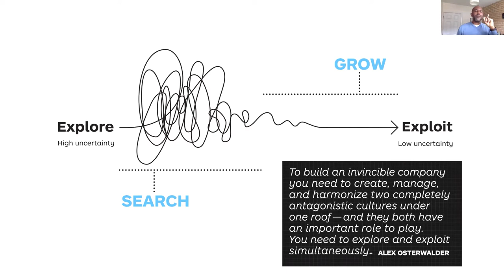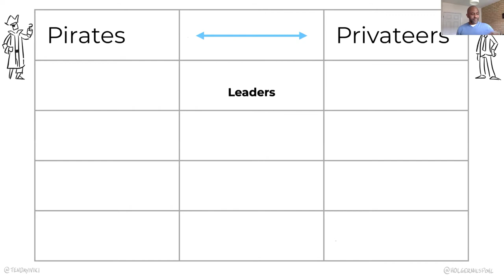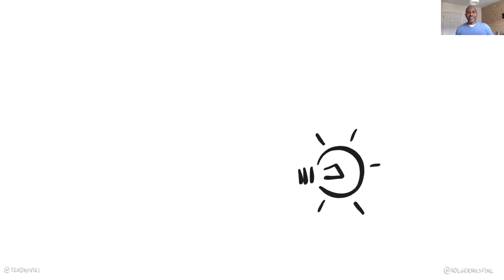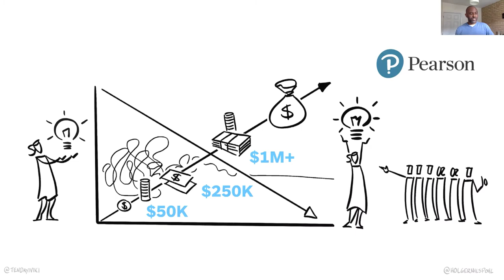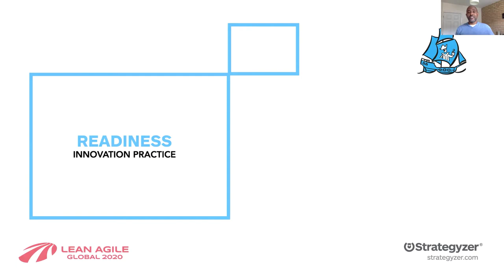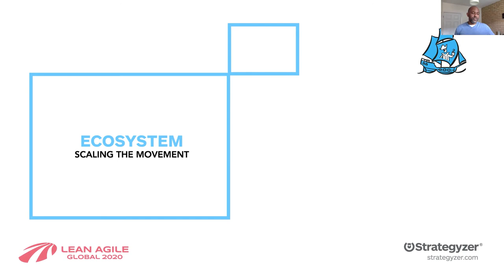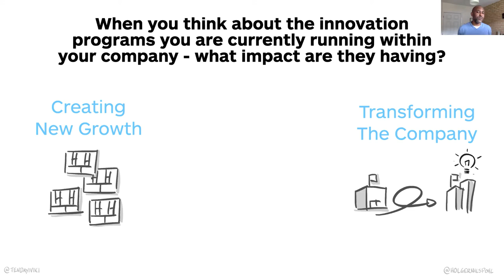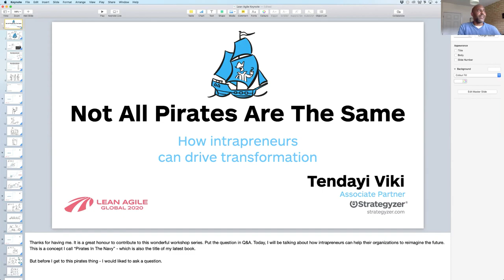LAG20 - Tendayi Viki - Not all pirates are the same – How intrapreneurs can drive transformation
Keynote at the Lean Agile Global 2020 virtual conference.

It was Steve Jobs who said it is better to be a pirate than to join the navy.

However, for intrapreneurs who work inside large companies, this distinction between being a pirate and joining the navy does not work very well. We have to innovate within the large organisations that we work for. In other words, we are Pirates In The Navy!

This keynote focuses on how intrapreneurs can drive the transformation of their companies into innovation engines. Tendayi will address how innovators can gain legitimacy within their company to drive innovation as a repeatable process. He will discuss how to get early wins, how to build a coalition of leaders to support our movement and how to sustain the momentum of change over time. The secret to all this? Not all pirates are the same. Join us to find out more!